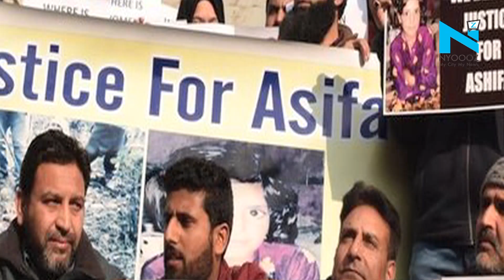Kathua Case: Trial begins, Sanji Ram asks for a 'narco test'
The trial in the gruesome Kathua rape and murder case began today with the accused  caretaker of "Devi-sthan", Sanji Ram being brought to the court. Sanji Ram has claimed that a Narco test would “clear everything”. The court has set April 28 as the next date of hearing.
Earlier, the family of the eight-year-old victim, who was abducted, sedated and repeatedly raped before being killed, has moved the Supreme Court to shift the trial to Chandigarh.

Meanwhile, Chief Justice of India Dipak Misra has agreed to accord urgent hearing at 2pm.